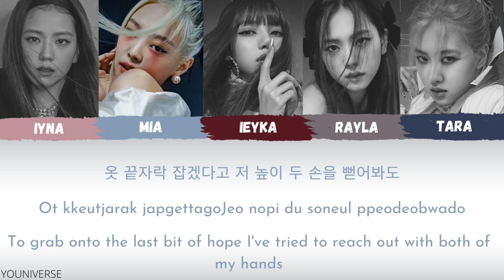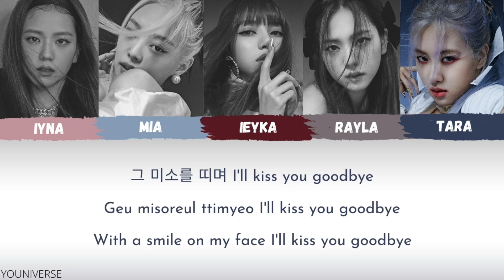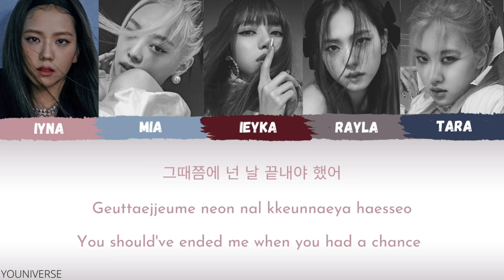BLACKPINK - How You Like That [Cover by YOUniverse] [Color Coded Lyrics]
Hello!! Its Kpop RamBi here!! We've decided to start a Kpop cover group called YOUniverse for singing some of our favorite songs. We are comprised of 5 members and this is our first cover. Please look forward to more covers in the future as we will be making this into permanent content.

✩･✩･✩･✩･✩Tags✩･✩･✩･✩･✩
BLACKPINK
How You Like That
Pre Release
Color Coded Lyrics
Lyric Video
Jisoo
Jennie
Lisa
Rose
Blink
Kim Jennie
Kim Jisoo
Park Chaeyoung
Lalisa Manoban
YOUNIVERSE
Kpop cover
song cover
kpop
ブルピン
ブラックピンク
ジェニ
ロゼ
ジス
リサ
カバー
블랙핑크
제니
리사
로제
지수
커버